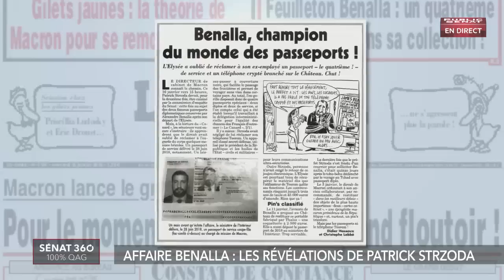Sénat 360, 100% Questions d'actualité au Gouvernement (17/01/2019)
Première séance de l'année des questions d'actualité au gouvernement. Les ministres viendront notamment défendre le grand débat lancé par Emmanuel Macron cette semaine. La séance est à suivre en direct et en exclusivité dans cette édition. Autre temps fort, les réactions après la conférence de presse donnée par Gérard Larcher, le président du Sénat, qui s'est montré très critique vis-à-vis de l'exécutif. Toutes les analyses et le débat dans votre émission sénat 360 du jeudi 17 janvier 2019.
Avec :
Nadia SOLLOGOUB : Sénateur (UC) de la Nièvre,
Jean-Luc FICHET : Sénateur (PS) du Finistère,
Anne LAVAUD : Déléguée générale de l'Association Prévention routière,
Sylvie GOY-CHAVENT : Sénateur (UC) de l'Ain,
Cédric PERRIN : Sénateur (LR) du Territoire de Belfort,
François-Noël BUFFET : Sénateur (LR) du Rhône,
Patrick KANNER : Président du groupe Socialiste,
Sylviane NOËL : Sénatrice (LR) de la Haute-Savoie,
Angèle PRÉVILLE : Sénatrice (PS) du Lot,
Dany WATTEBLED : Sénateur (Les indépendants) du Nord,
Bruno RETAILLEAU : Président du groupe Les Républicains,
Nathalie LOISEAU : Ministre chargée des Affaires européennes,
Julien BARGETON : Sénateur (LREM) de Paris.